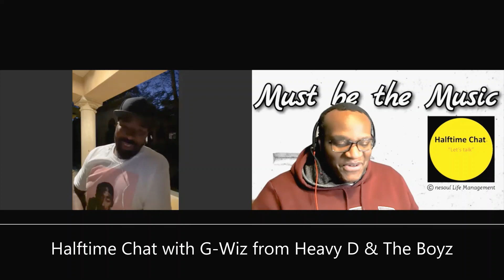Remembering Heavy D: The Heavy D & the Boyz Story (Part 7/7)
Heavy D & the Boyz, is a group which included dancers/background vocalists G-Whiz (Glen Parrish), "Trouble" T. Roy (Troy Dixon), and DJ and producer Eddie F (born Edward Ferrell). The group maintained a sizable audience in the United States through most of the 1990s. The five albums the group released were produced by Teddy Riley, Marley Marl, DJ Premier, his cousin Pete Rock, and Eddie F. Myers also released four solo albums and discovered Soul for Real and Monifah.

Heavy D & the Boyz were the first group signed to Uptown Records, with Heavy D as the frontman and only rapper. Eddie F was his business partner in the group, DJ, and one of the producers. The other two members, T-Roy and G-Wiz were the dancers. Their debut, Living Large, was released in 1987. The album was a commercial success; Big Tyme was a breakthrough that included four hits. "Trouble T. Roy" died at age 22 in a fall on July 15, 1990, in Indianapolis. Dixon's death led to a tribute on the follow-up platinum album, Peaceful Journey. Pete Rock & CL Smooth created a tribute to Trouble T. Roy called "They Reminisce Over You (T.R.O.Y.)" which is regarded as a hip hop classic